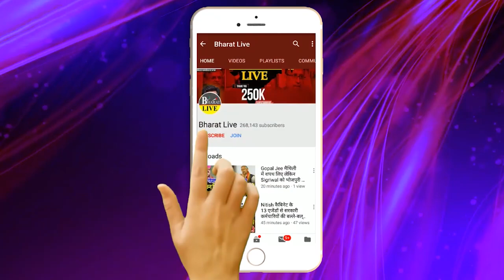नीतीश के लिए पहली बार छोटे भाई कुशवाहा का छलका दर्द भावूक होकर ये क्या बोल दिया